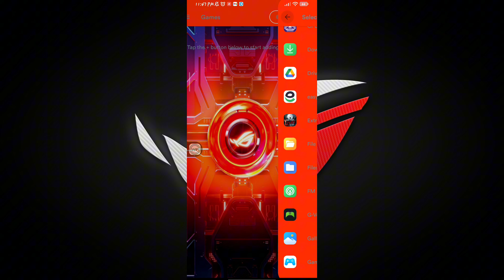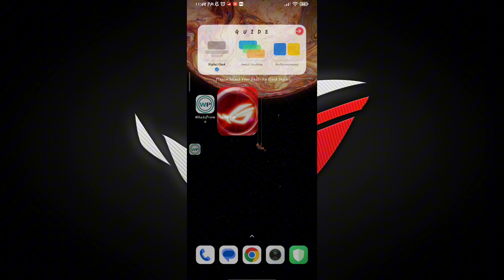Rog Turbo Booster For Android Game ! Max FPS Fix Lag - No Root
related title-

Cover Tags -
Gltools
Overclocking
overclock android without root
overclock android
performance
tweak performance